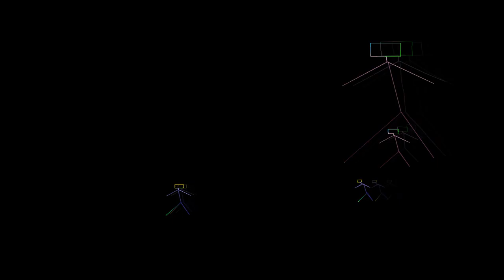UNDERTALE | #1 DAT SANS DOH!!!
Thumbnail editer